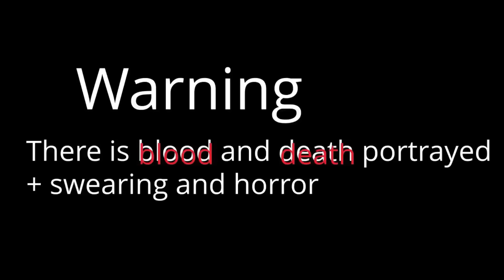Every Springlock Failure (Part 4) (Fnaf Compilation)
Part 4 is out and part 5 is coming very soon as of writing (january 6th)

Check out parts 1-3 and the edit if you liked this one(pinned in comments)